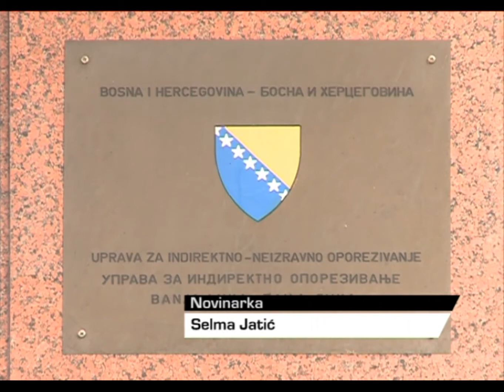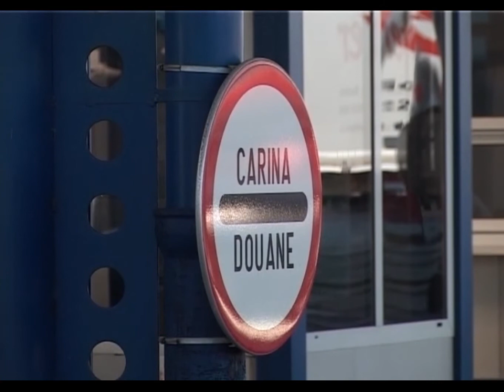Povećanje akciza na cigarete - 03 10 2014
Upravni odbor Uprave za indirektno oporezivanje BiH donio je Odluku o utvrđivanju posebne i minimalne akcize na cigarete za 2015. godinu po kojoj će od 1. janura iduće godine minimalna akciza na kutiju cigareta biti dvije KM. Tako će cigarete u prosjeku biti skuplje za 10 do 15 feninga po kutiji.